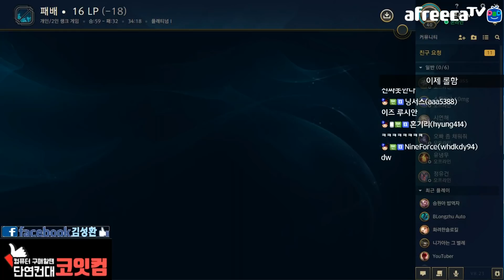8.23 패치 / 어둠의수확 바루스 미쳤다. 1코어도 안나왔는데 Q한방에 무조건 반피 이상?